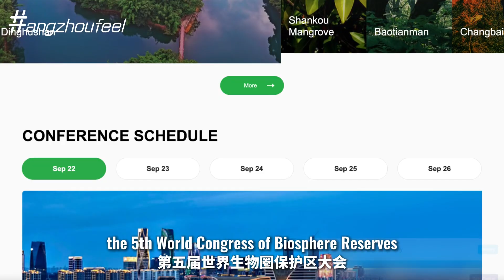Hangzhou opens its doors to the 5th World Congress of Biosphere Reserves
Hangzhou opens its doors tomorrow to the 5th World Congress of Biosphere Reserves (WCBR), a pivotal gathering of global minds dedicated to shaping the next decade of our planet's sustainable future. But what makes Hangzhou the chosen venue? And how this conference impacts us all? The journey to understanding begins at the Tianmushan-Qingliangfeng Biosphere Reserve.